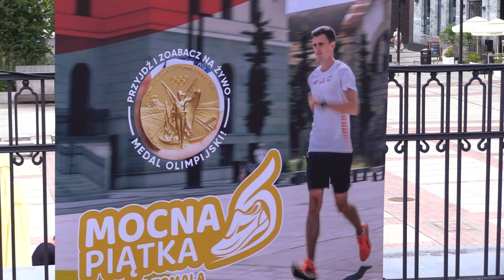"Mocna piątka" z mistrzem olimpijskim w Katowicach 28.08.2023